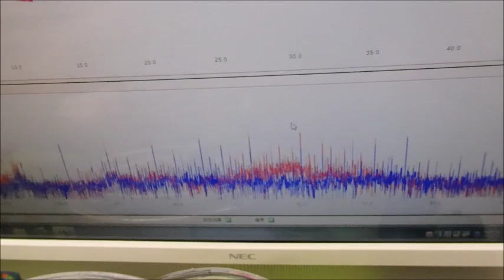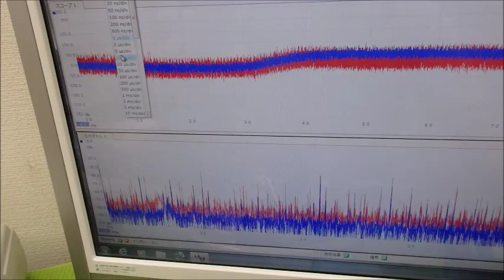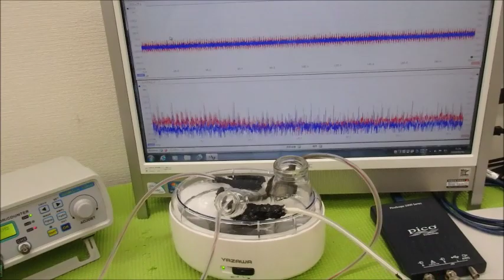メガヘルツの超音波発振制御技術 ultrasonic-labo